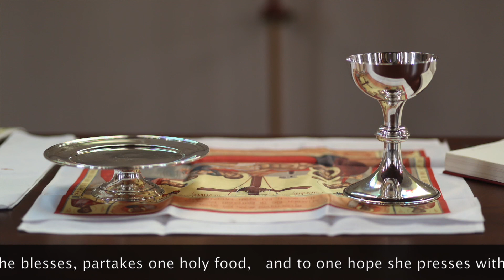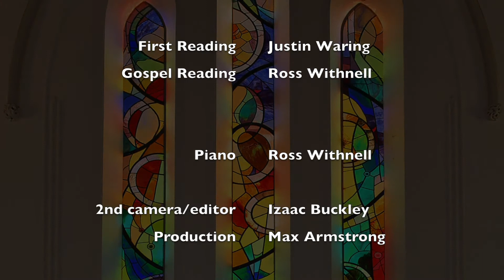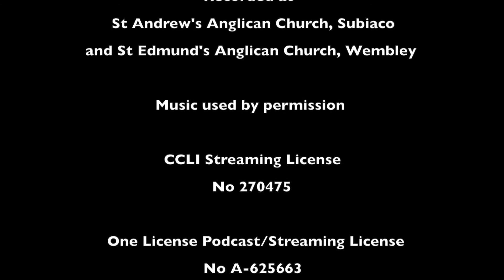The Twelfth Sunday after Pentecost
We start the story of Moses and the Exodus. An amazing tale of women who subvert Pharaoh's evil intentions for the Israelite people and then for the male Israelite babies.
Justin and Ross read for us